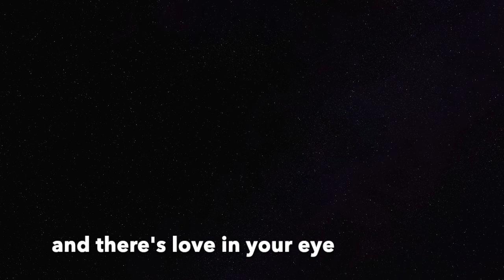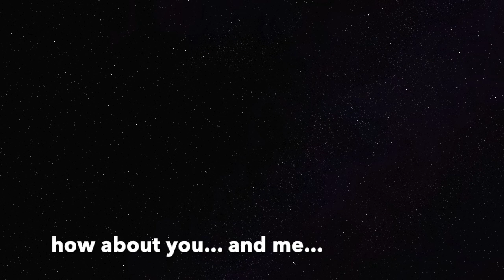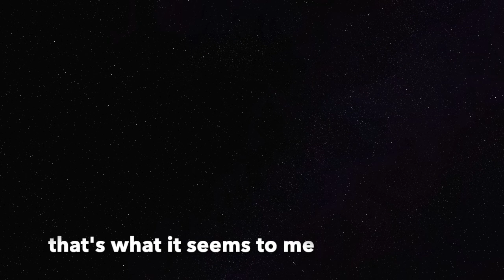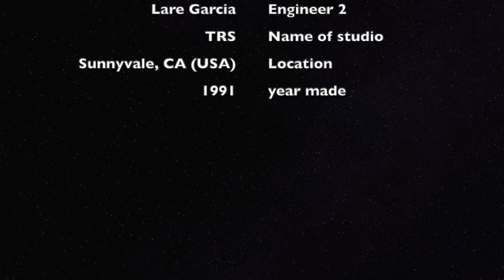Living a Dream ©1991 Rick Cuevas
my song from 1991, it appeared on my solo album #4.